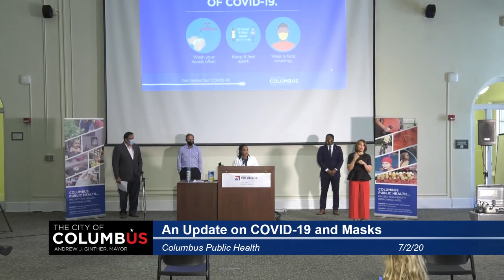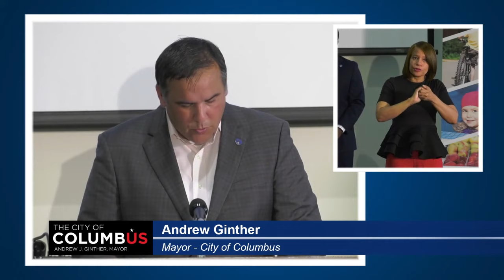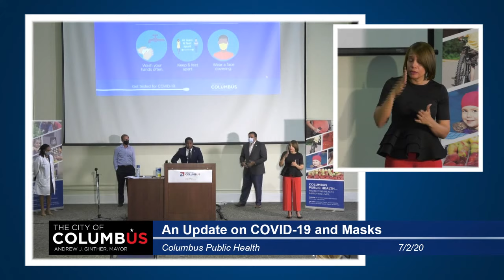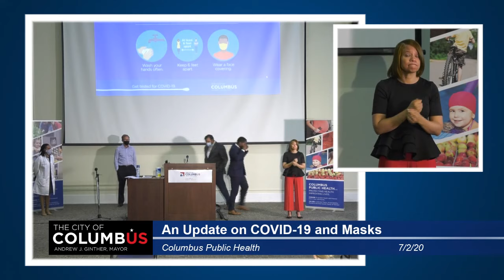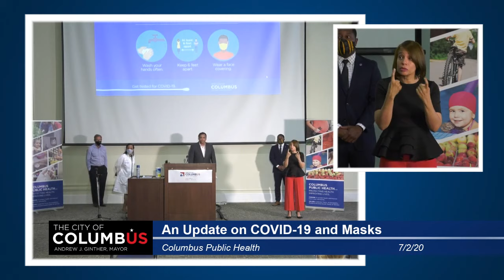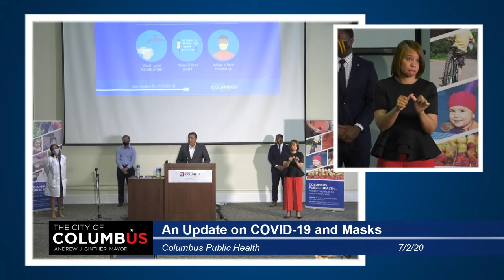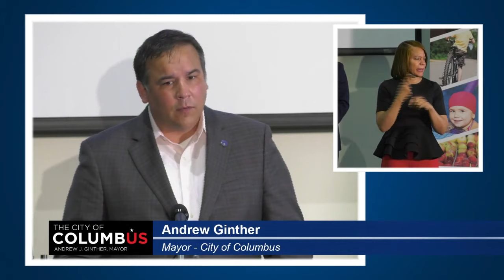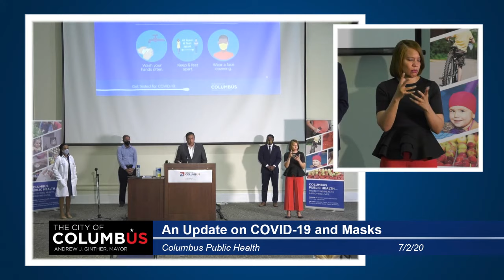Columbus Public Health Update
An update on where we are as a city regarding COVID-19.